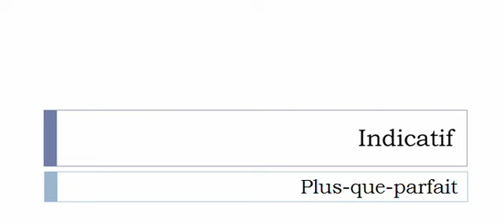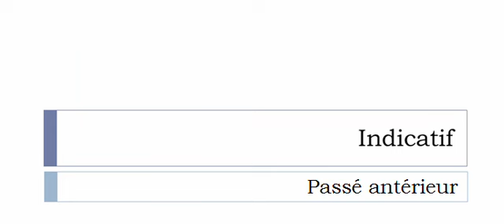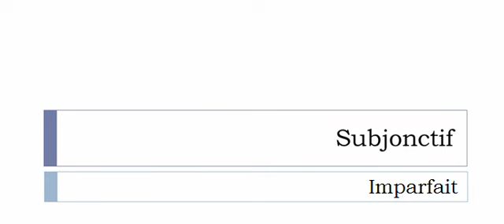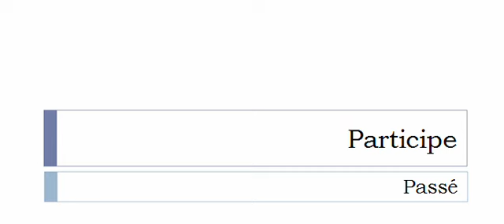Aprender francês = Conjugação = Dépérir